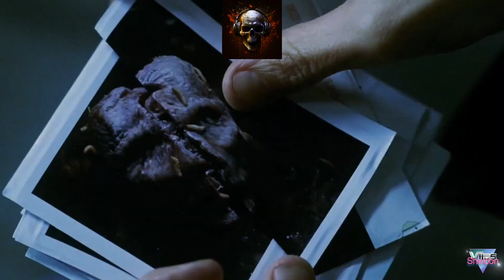Numbering Horror Sequels: Is It Necessary?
In the world of horror movies, sequels are no strangers. From "Halloween" to "A Nightmare on Elm Street," these franchises have spawned numerous sequels, prequels, and remakes. But as these franchises continue to expand, the question arises - should horror sequels be numbered? Numbering movie sequels has been a common practice in Hollywood. It can help audiences keep track of the sequence of films and give a sense of continuity. However, in the horror genre, numbering can sometimes be confusing. For instance, in the "Halloween" franchise, the number of sequels and timelines can be bewildering. The original "Halloween" was released in 1978, followed by seven sequels - some of which ignore earlier installments - and two reboots. The sequels and reboots were not numbered uniformly, and this has caused considerable confusion among moviegoers. On the other hand, there are some horror franchises where numbering works seamlessly. "The Conjuring" universe has a clear numbering system, with "The Conjuring," "The Conjuring 2," and "The Conjuring: The Devil Made Me Do It." In this case, numbering not only provides a sense of continuity but also helps in establishing a brand. In conclusion, while numbering horror sequels is not mandatory, it can be useful when done correctly. A clear and consistent numbering system can help audiences keep track of movie sequences and enhance the franchise's brand. However, if numbering is not done correctly, it can lead to confusion and frustration among moviegoers. So, should horror sequels be numbered? The answer is, it depends.